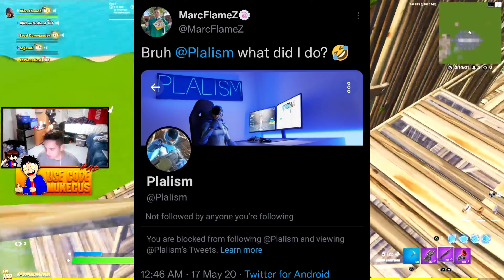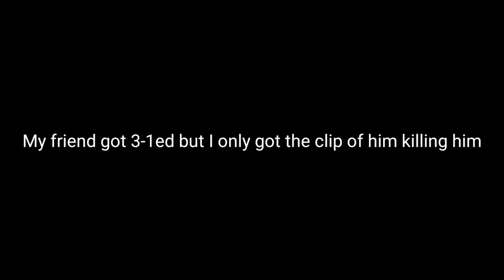So I WAGERED Plalism Today...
Use Code "Mukecus" in the Fortnite item shop!